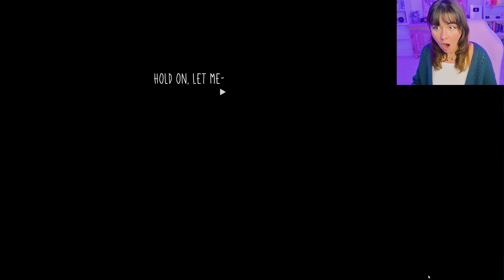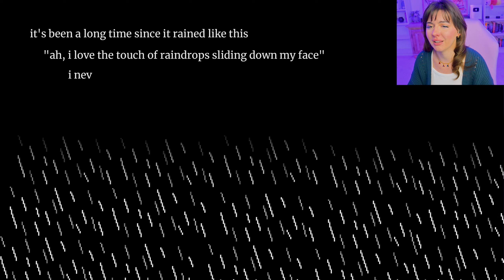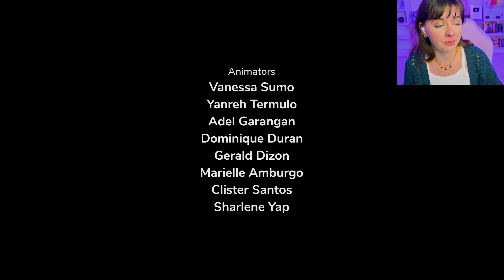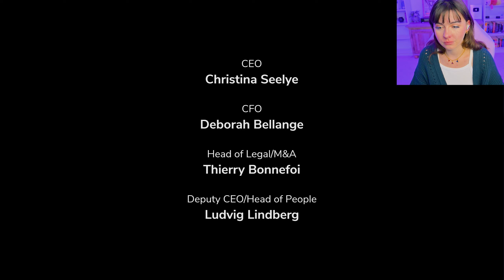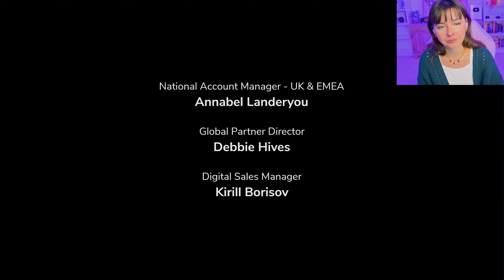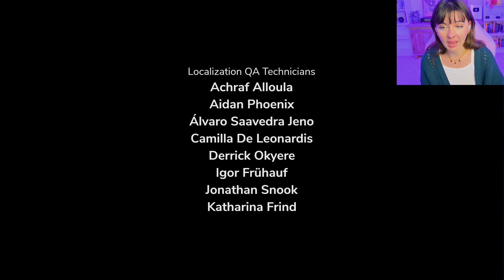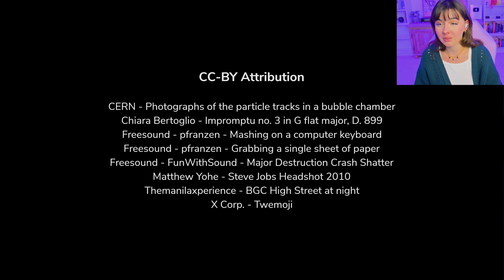WHAT IF... IT'S NOT UP TO YOU? | Until Then [10]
We're not going back.

From the game page: "A fateful meeting sets off a chain reaction, upending Mark's life. People disappear and memories prove unreliable. Uncover a hidden truth with Mark and his friends in this narrative adventure and race to unravel the mystery before it's too late."